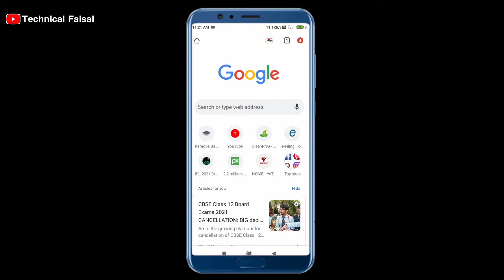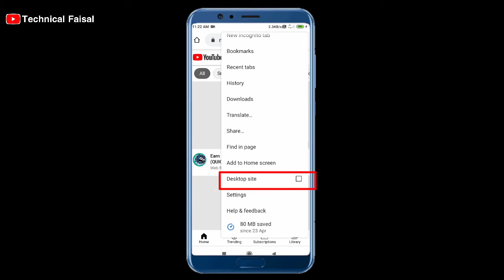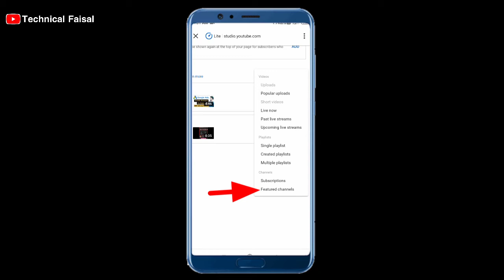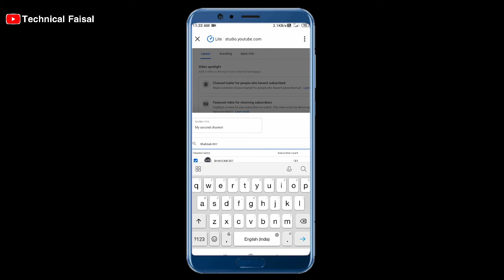How to add featured channel on youtube